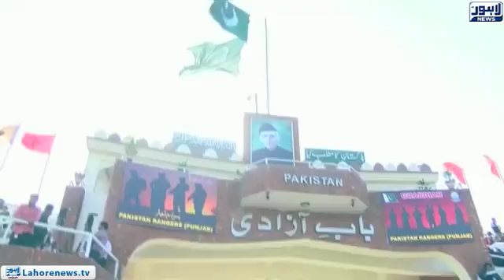Pak Army Praid At Wahga Barder ❤(3)